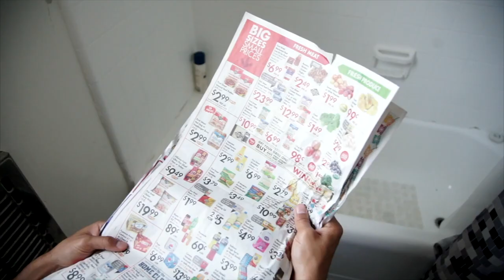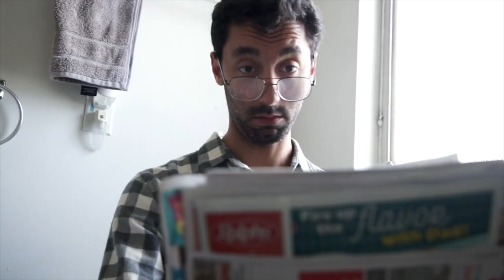Sketch Comedy Compilations | Comedians make short sketches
Compilation of sketches with comedian patrickquinn. Detectives, Father's, Songs, Bros, Farts, Sunsets, Car Guys. So many things happen.